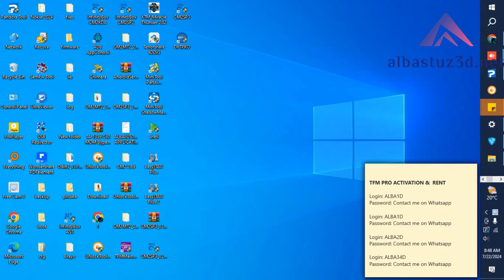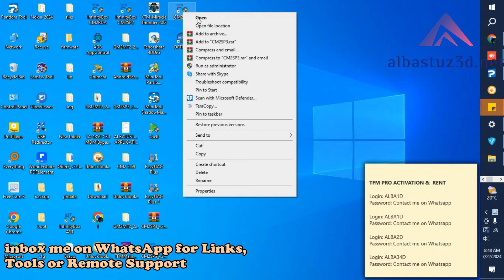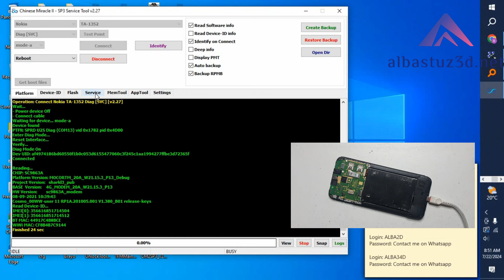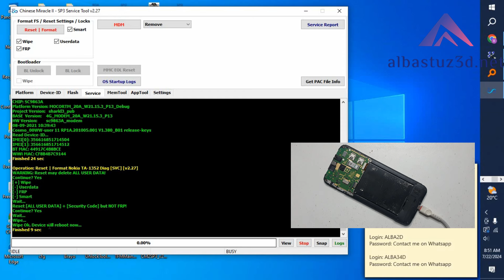Learn How Factory Reset Nokia C20 Bypass Google Account One Click Away CM2 Free!!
Nokia C20 TA-1352 Hard Reset/Frp Remove Done | Nokia TA-1352 Google.

🎬️ Frp Tutorials...

REGARDS :
Albastuz3d